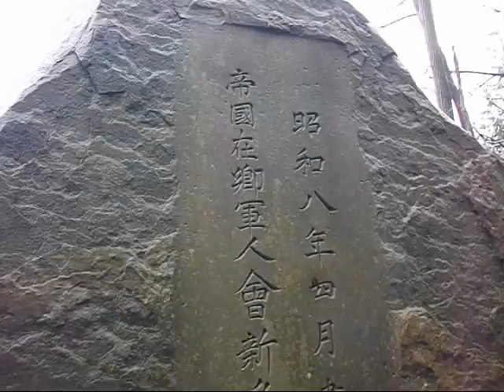夕張駅レースイホテル 向いの山 遺跡調査2013.5.6